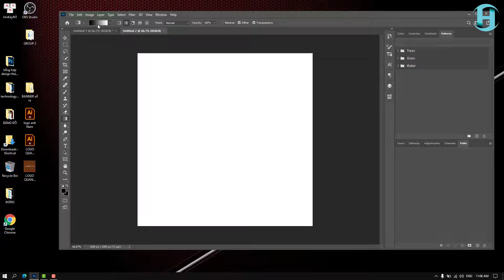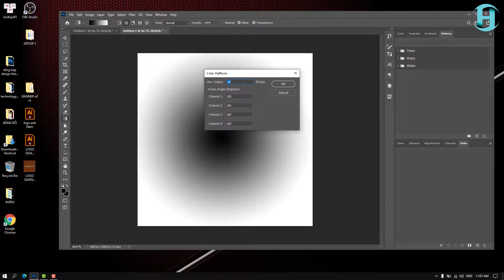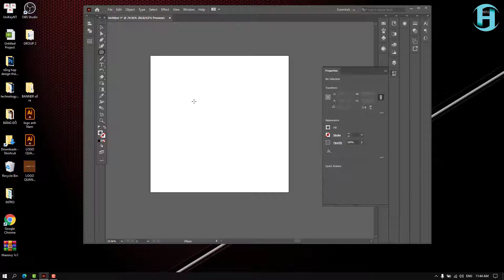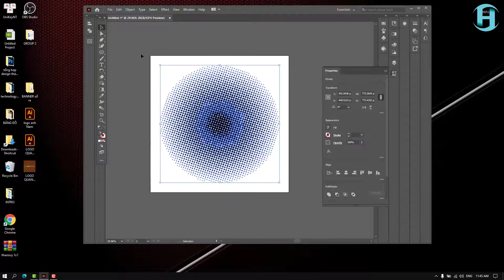Cách tạo chấm tròn kiểu comic Style (HALFTONE) trên cả AI và PS